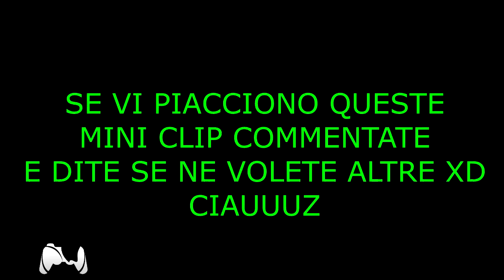Call of Duty Black Ops 2 - RC-XD OVERPOWER | snakino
Ragazzi sperando che vi piacciano queste miniclip ecco a voi :D